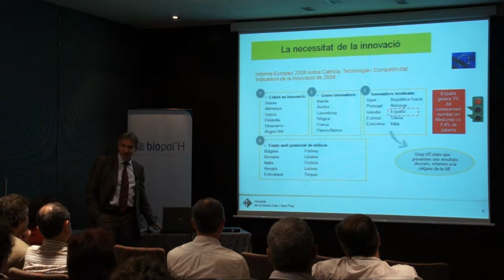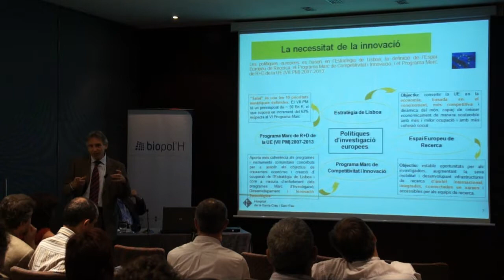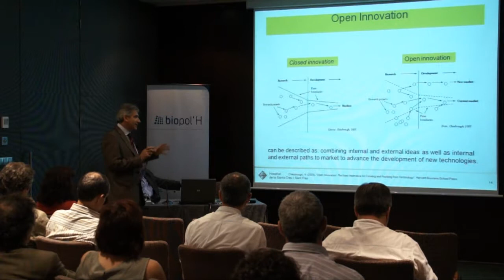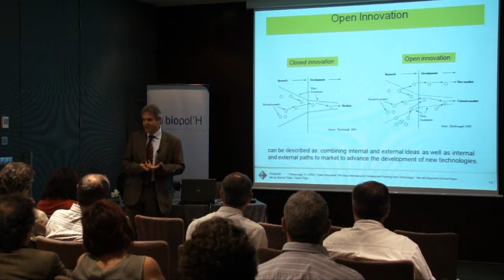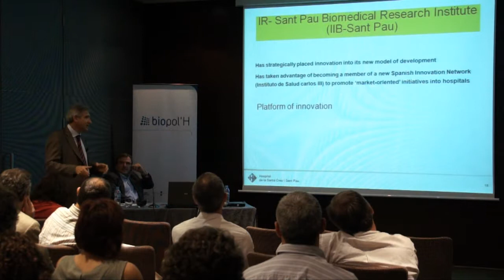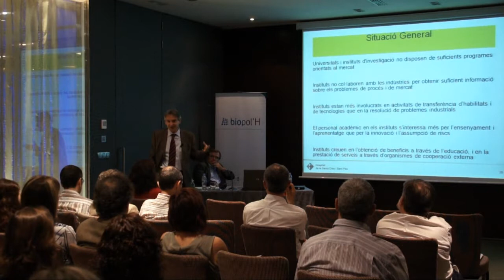Cafè amb Jaume Kulisevsky: "Innovació als Hospitals, un repte de futur"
Director de la Fundació Institut de Recerca Hospital de la Santa Creu i Sant Pau.

Els temes a tractar són la innovació sanitaria, estratègies davant la crisi i la presentación del concurs Biopol'H d'innovació.

Lloc: Hotel Hesperia Tower. Gran Via, 144. L'Hospitalet de Llobregat
Data: 15 juny 2011, 08:30
Organitza: biopol'H

bcntalks, juny 2011